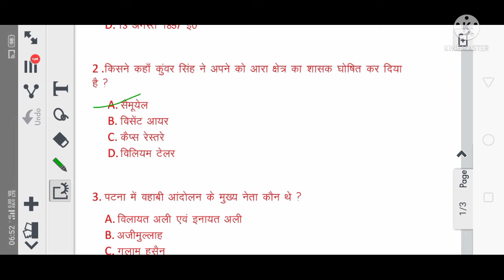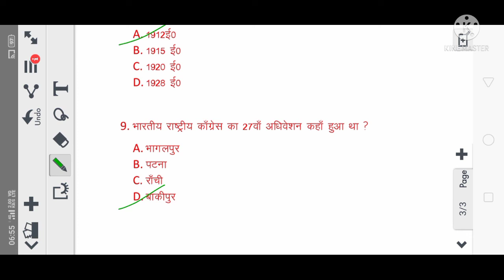BPSC के लिए महत्वपूर्ण ऑब्जेक्टिव क्वेश्चन, बिहार पुलिस और बिहार दरोगा के लिए महत्वपूर्ण क्वेश्चन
बीपीएससी के लिए महत्वपूर्ण क्वेश्चन, BPSC ke liye important question, Bihar police ke liye important question, Bihar daroga ke liye important question, BPSC ke liye vvi question, Bihar ke all exam ke liye objective important question, Bihar ke 18 sultan kranti se Jude sambandh